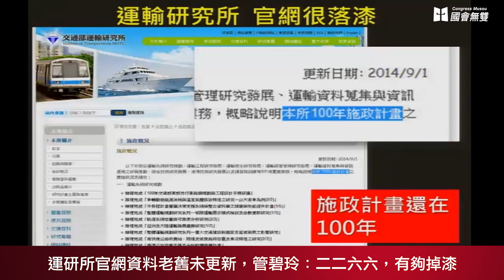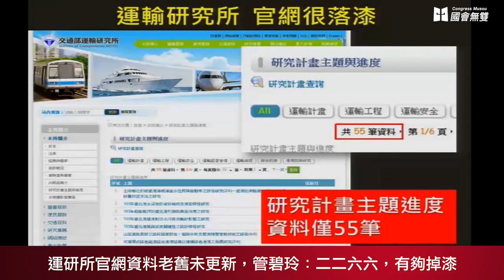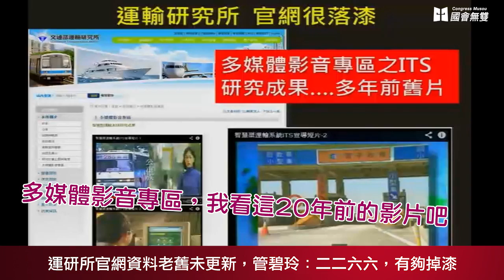【國會無雙好球】10/20 運研所官網資料老舊未更新，管碧玲：二二六六，有夠掉漆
立法院交通委員會20日審查運研所預算，立委管碧玲質疑，運研所做為國家運輸常設研究機構，怎麼連檢索體系、統計體系都做不好？運研所所長林志明表示，今年十一月6號會公布。但管碧玲馬上反駁，運研所成立至今幾十年，到現在官網依舊「離離落落」，施政計畫竟然停留在民國100年，最重要的運輸安全資料統計仍為民國101年版本。
林志明竟回應，因為資料來源是警政署，所以警政署沒更新運研所就沒更新。管碧玲強調，連立法委員都能調到上個月（9月）的資料，林志明怎好意思以此為理由。林志明僅回應，會再做檢討。